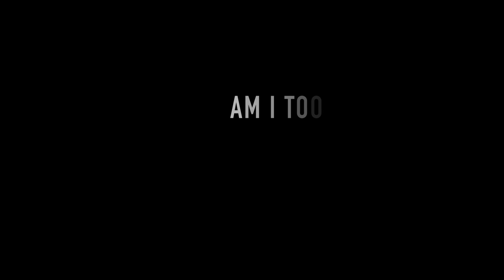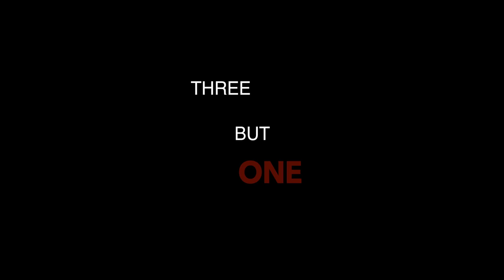"Endless Pursuit" by Nana | GH4